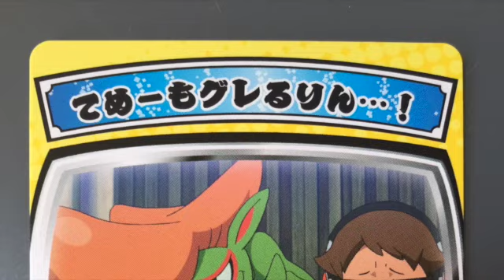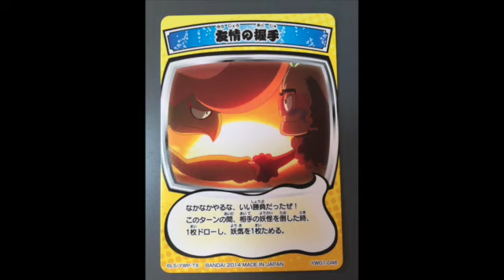ぜんりょく箱開けチャレンジ！妖怪ウォッチとりつきカードバトル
箱買いした妖怪ウォッチとりつきカードバトル！を全開けしていくよ！